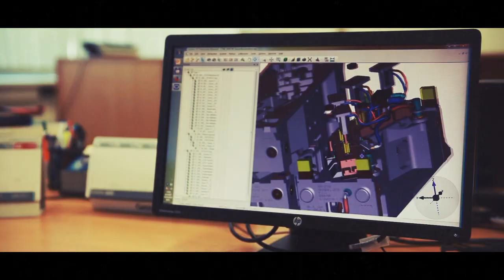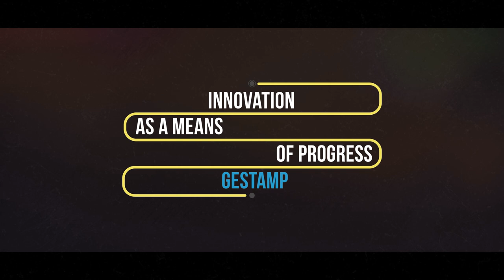Gestamp Louny (Czech Republic)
This video recorded in Gestamp Louny Plant, located in Czech Republic, shows many of the technologies that Gestamp develops.